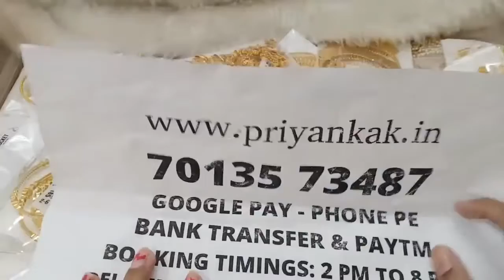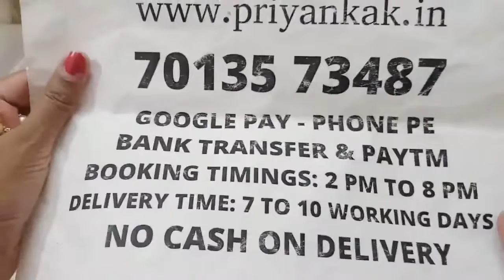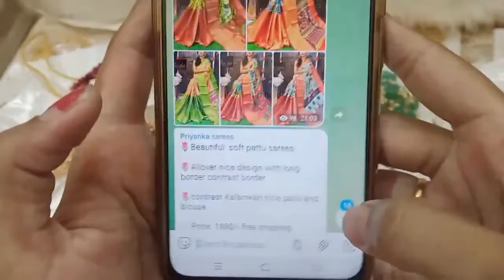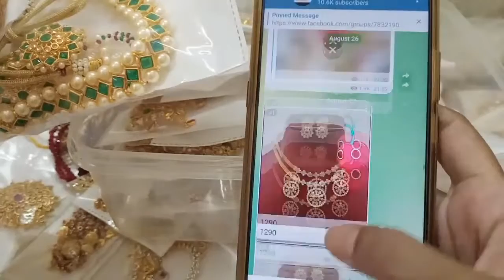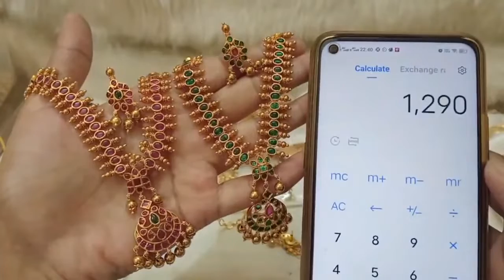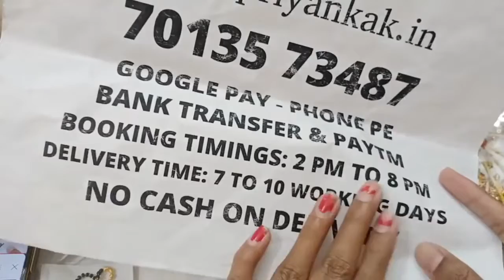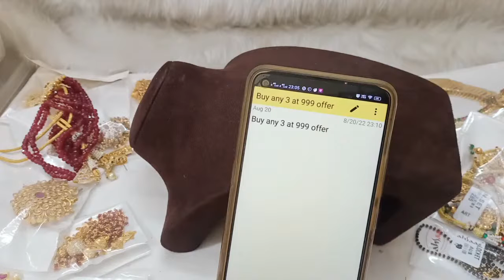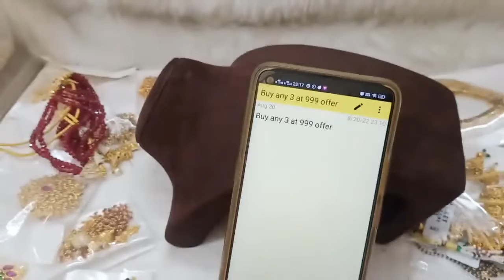🥰🥳 Buy Any 3 At 999rs 🥳🥰 1 Gram Gold Earrings Necklaces 🥰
2.please check or ask for the  availability
3.No Negotiations ,Prices are  fixed
4.dispatch will be in one or 2 days
5.we will send the tracking number
6.you will receive in product 5 to 7 working days

(Ignore Tags)

1 gram gold|
1 gram gold price|
1 gram gold rate today|
price of 1 gram gold|
1 gram gold rate in india today|
1 gram gold price today|
1 gram gold jewelry|
1 gram gold today price|
1 gram gold cost|
1 gram gold jewellery tanishq|
1 gram gold earrings|
price for 1 gm gold|
1 gram gold mangalsutra|
1 gram gold jewellery online shopping cash on delivery|
1 gram gold chain|
1 gram gold ring price for girl|
1 gram gold coin price|
1 gram gold necklace|
1 gram gold bangles|
1 gram gold jewellery online|
1 gram gold maang tikka price|
1 gram gold coins|
1 gram gold jewellery wholesale|
price of 1 gram gold coin|
1 gram gold earrings designs with price|
1 gram gold temple jewellery online shopping|
1 gram gold necklace designs with price|
1 gram gold mangalsutra tanishq|
1 gram gold long mangalsutra designs with price|
1 gram gold mangalsutra in png with price|
traditional jewellery |
big offer |
temple jewellery |
sravanamasam ending sale |
buy1get1 |
online |
online shopping |